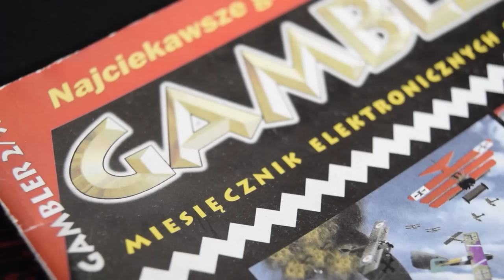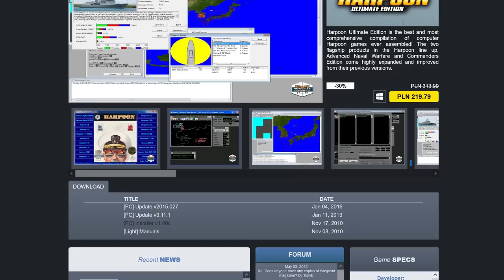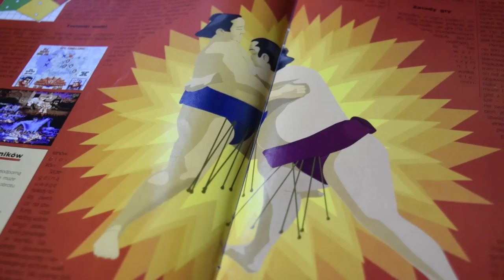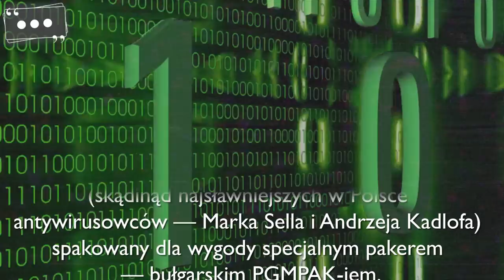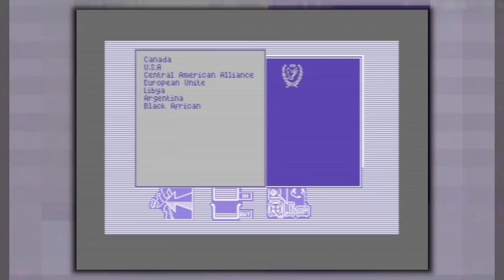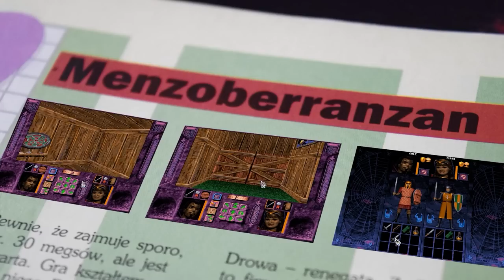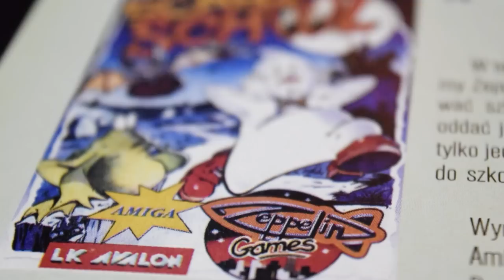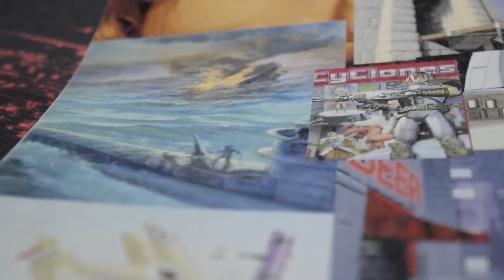Retro Przegląd Prasy #4. Gambler 2/1995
W serii Retro Przegląd Prasy bohaterem jest wybrane czasopismo, które zostanie zrecenzowane w tak multimedialny sposób jak to tylko możliwe.

Wertować będziemy Gamblera, numer drugi z 1995 roku, a początek roku 95-ego to bardzo ciekawe czasy, bo jest to okres przed premierą Windowsa 95 i przed bumem gier 3D, który umownie zacznie się dopiero po premierze pierwszego Quake’a, czyli za ponad rok.

Czym żył wtedy growy jak i hardware’owy świat? Przekonajmy się!

⇝ Cytaty w tym odcinku czytają:

⯀Łukasz Szczepański
⯀Patrycja Kania
⯀Rafał Wójcik
⯀Zibi1978
⯀Piotr Piątkowski
⯀Artur “Znaczek”
⯀Michał Brzozowiec
⯀Maciej Rogacki
⯀Konrad Kiljan
⯀Sebastian Kopeć
⯀Magda Mechagodzilla
⯀Michał Niemiec
⯀Szparagus1
⯀A-Repair Adrian Grocki

Dzięki!

⇝ Materiały powiązane

⇝ Przydatne linki